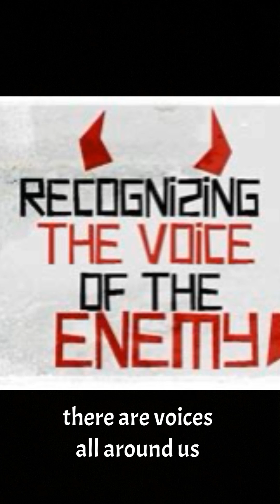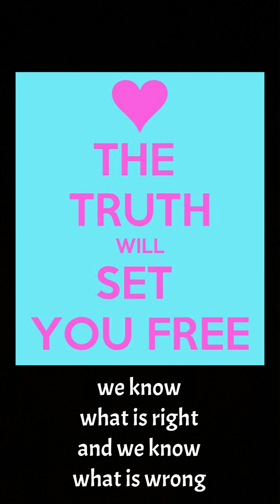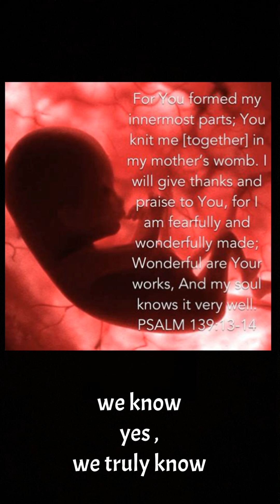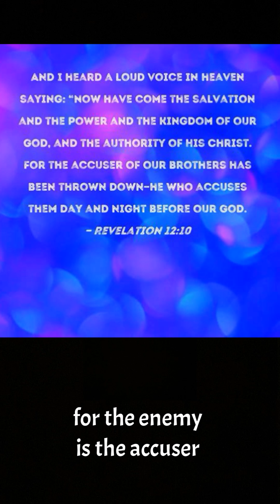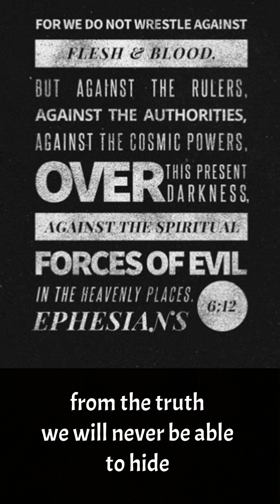“WE KNOW” Lyrics and music by Justin Holloway August 17, 2024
“WE KNOW”
Lyrics and music by
Justin Holloway

There are irrevocable truths in this world. Plain and simple. In a world of continual spin under the guise of being “forward-thinking”, progressive, and enlightened , many irrevocable truths have been challenged. Yet, to attempt to replace truth with lies , does not change what truth is. New fandangled buzzwords and the like , are “cutesy” at best,  and often sheer evil. We cannot plead ignorance no matter how much the gaslighting techniques are utilized. Screams of “lalalalalala” will never silence the truth. We , instead, are free to choose what we decide to do regarding truth.  The truth is static, stable, consistent, God-breathed, and reliable.  Let us not lie to one another by using delicate and softened little word replacements,  and daring to believe those sweet little  words will ever change the aberrant nature of evil. The examples of this are endless. Fill in your own blanks. Truth has its way of revealing.